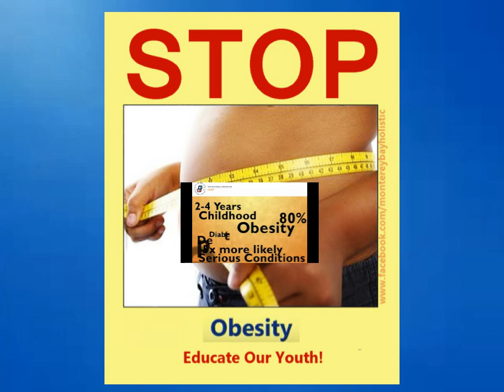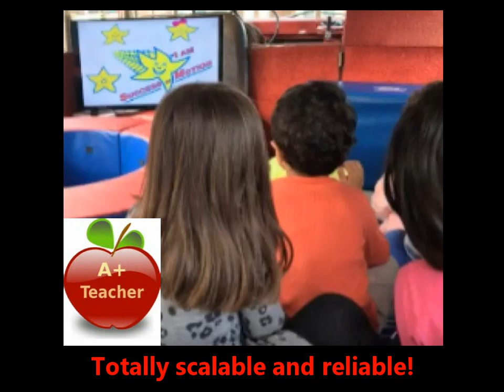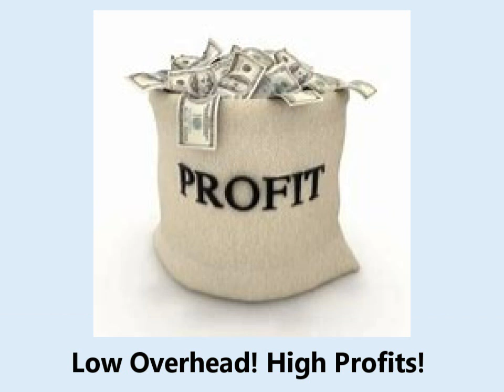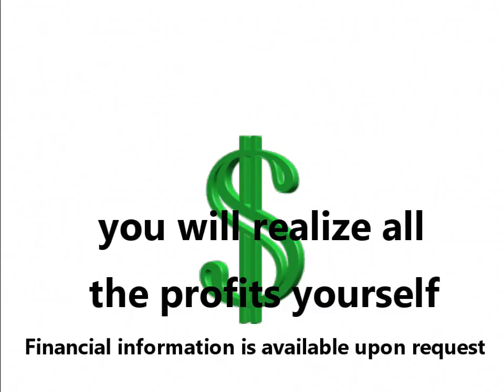The Learning Care Group - Healthy Profits